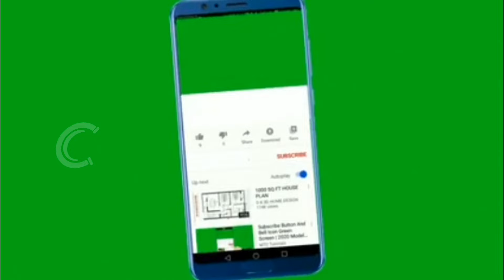6മാസം കഴിഞ്ഞ കുഞ്ഞുങ്ങൾക്ക് ഭക്ഷണം കൊടുക്കുമ്പോൾ ശ്രെദ്ധിക്കേണ്ട കാര്യങ്ങൾ/babyfood /malayalam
6 മാസം കഴിഞ്ഞ കുഞ്ഞുങ്ങൾക്ക് ഭക്ഷണം കൊടുത്തുതുടങ്ങുമ്പോൾ ശ്രദ്ധിക്കേണ്ട കാര്യങ്ങൾ